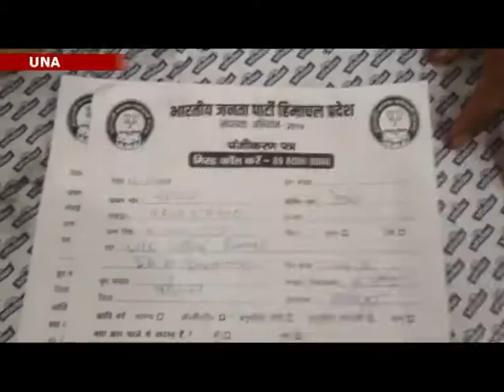8 July SPEED 3